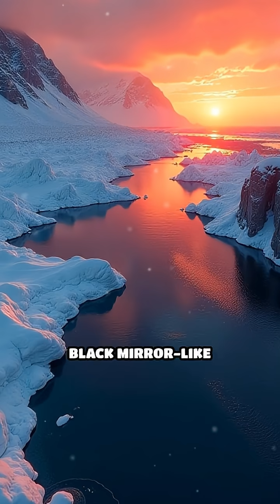Titan’s Alien Seas: Saturn’s Strangest Moon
Discover the wild world of Titan, where methane lakes shimmer under orange skies! Dive into Saturn’s largest moon and its mysterious alien seas.